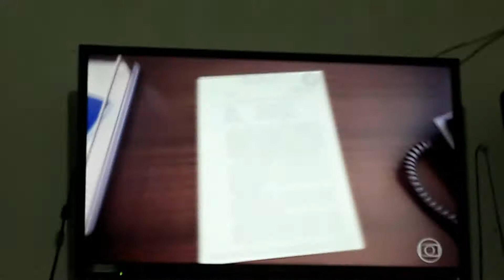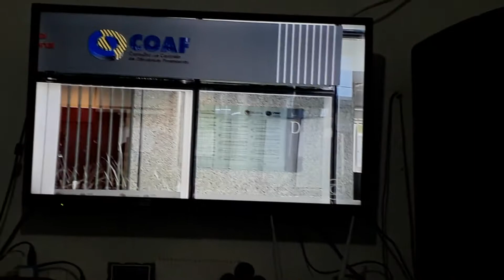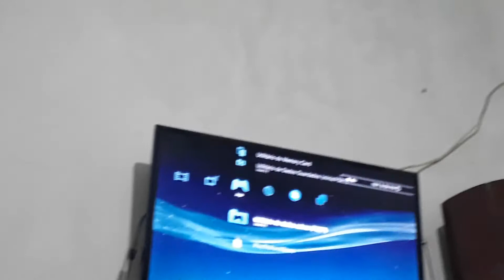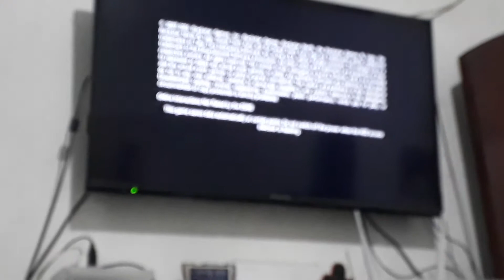Jogamos | gta 4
Pfv facam bater mil likes